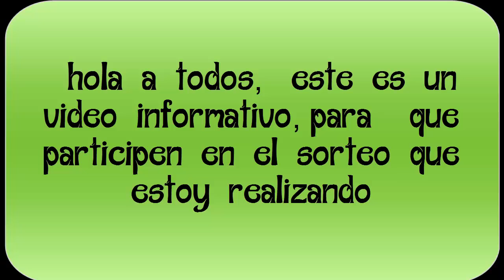SORTEO INTERNACIONAL!!!! (CERRADO)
Hola quiero invitarles a participar en el sorteo internacional de ECOBRISA, pueden participar desde todo el mundo, los menores de edad necesitaran permiso de sus padres, el sorteo comienza hoy 1 de Noviembre y termina el 16 de Noviembre 12:00 PM de sus países. Habrán 2 ganadores. Los números los pueden elegir en mi blog, sólo los elegidos en mi blog podrán participar

 Sólo una participación por persona salvo aquellas personas que me envíen fotos de sus trabajos a Facebook inspirados en mis proyectos que tendrán dos participaciones.

 PREMIOS: 1º Y 2º Premios bolsos hechos con anillas + pequeña sorpresa.

 BASES PARA PARTICIPAR:

 *Déjame en esta publicación tu nombre de Facebook y de YouTube, tu país y Comentar que manualidad les gusta más de las que han visto en mi Canal de YouTube

*Estar suscrito a mi canal de YouTube si no es así puedes hacerlo en el enlace

*Haber dado un Me Gusta en mi Pagina Ecobrisa en el siguiente enlace

Y LISTO...! MUCHA SUERTE!